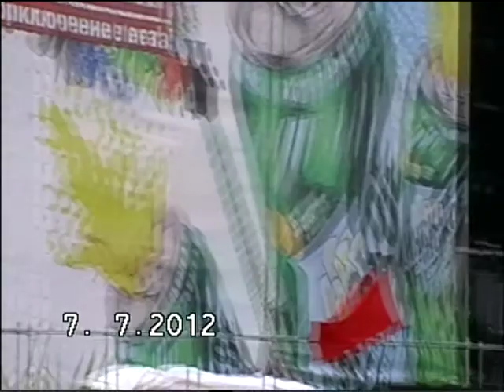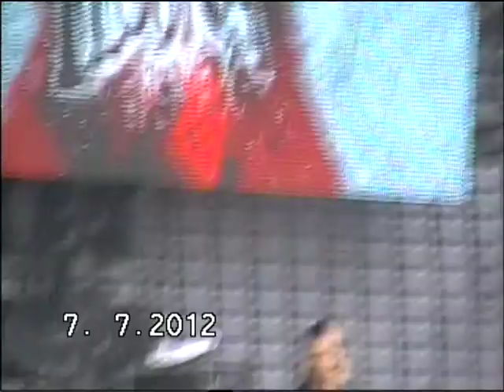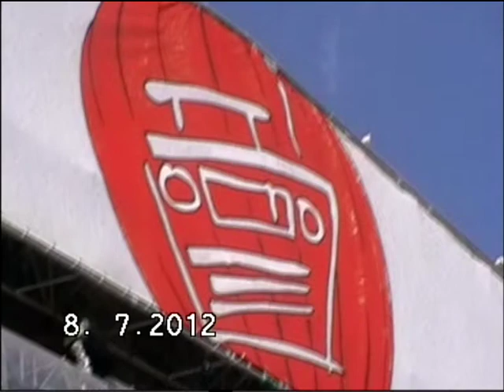К юбилею фестиваля. Моё первое НАШЕСТВИЕ! 2012г.